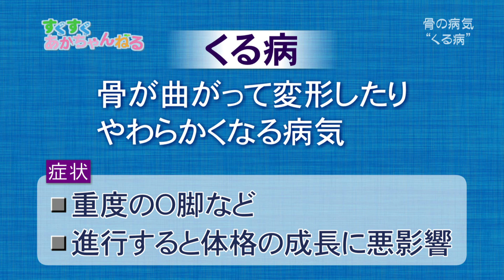vol 83 「くる病とは」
乳幼児の骨の病気「くる病」がテーマ。
ビタミンDやカルシウムなどの不足が原因でおこる、くる病。
その予防法を紹介します。